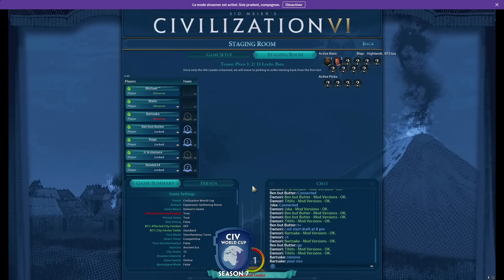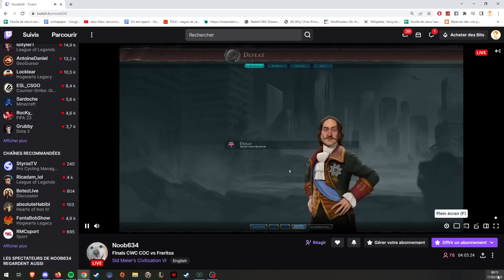CWC s7: Grande Finale: Freritos vs CoC (match 2)